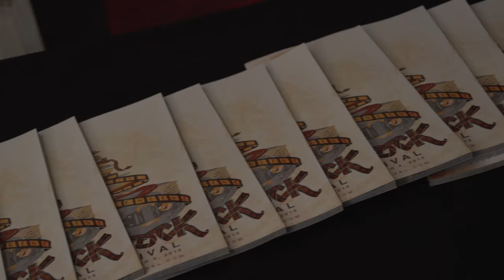2015 Woodstock Film Festival: Interview with "It Had to Be You" Director Sasha Gordon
Interview with "It Had to Be You" Director Sasha Gordon and Producer Rachel Brenna at the 2015 Woodstock Film Festival.